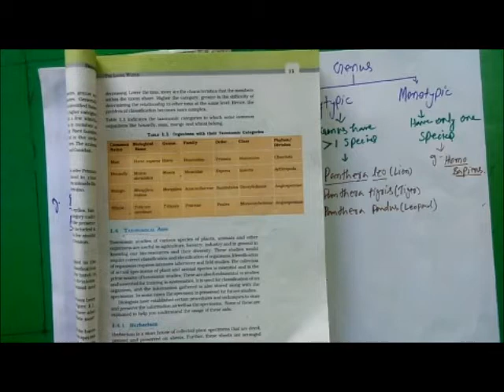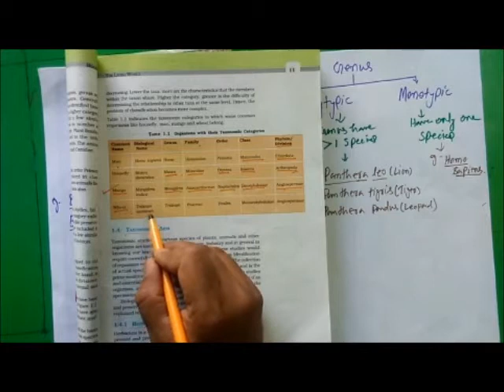Type of Species | PART 5 | The Living World | NCERT Biology | Class 11 | NEET | by ABDUL SIR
THE LIVING WORLS (Part 5) I TYPE OF SPECIES I NCERT BIOLOGY I Class 11 I NEET I AIIMS I JIPMER I Medical Entrance.

This Video lecture is designed and developed by Abdul Sir for NEET/ AIIMS and other Medical Entrance. He is known for his focused and simplified teaching to bring to student an easy and analytical methodology towards the Medical entrance exam.
This course is developed on the basis of different material provided by renowned Coaching institute of India including Kota.

NEET BIOLOGY
NCERT BIOLOGY